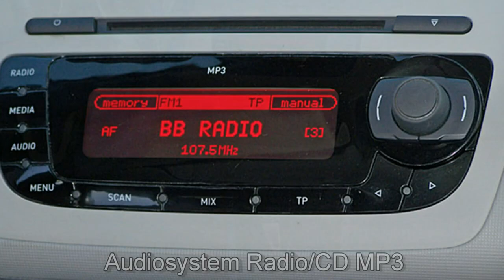Seat Ibiza 1 2 12V SC Stylance Style 9R117767 black magic 2009 Motor Village Berlin jetzt Stell.